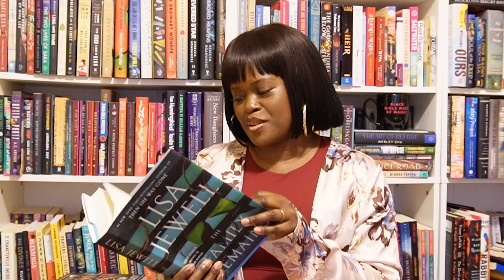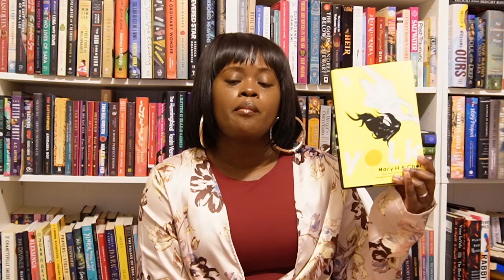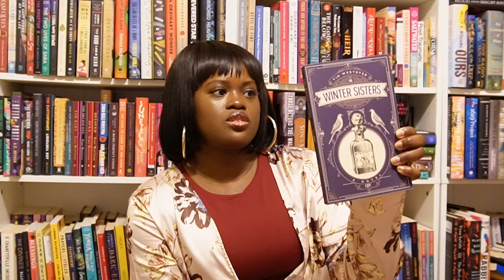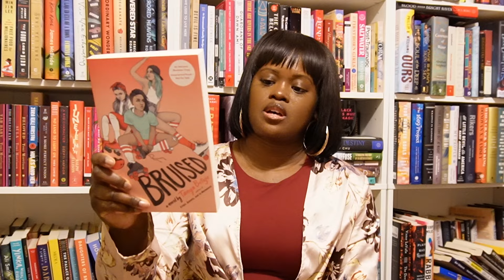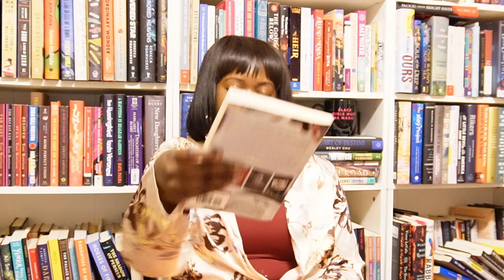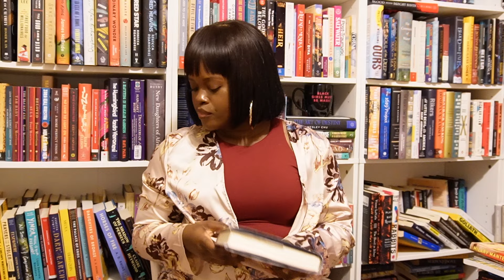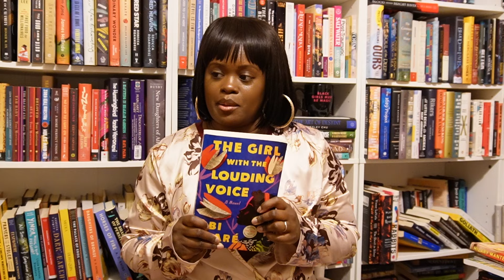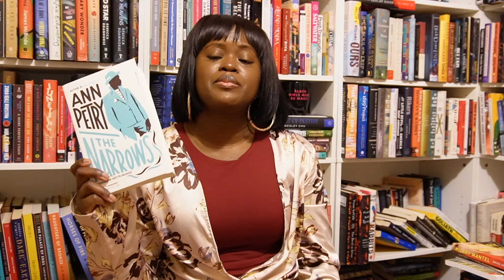Clearing Out My Bookshelves! Massive 100+ Book Unhaul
In this video I am clearing out my bookshelves to unhaul over 100 books!

*I’m still uploading books into this!*